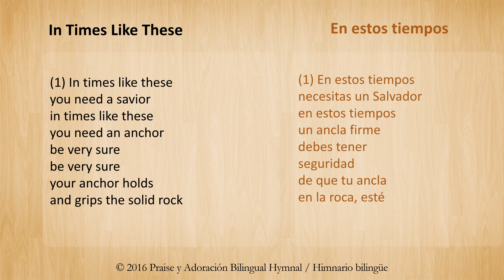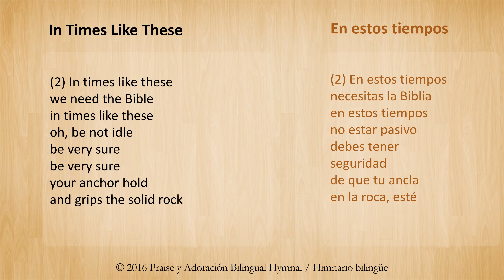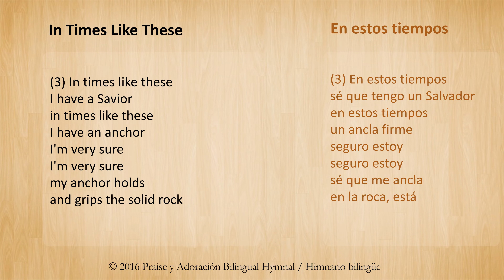Bilingual Karaoke: In Times Like These -En estos tiempos (English & Spanish Worship with lyrics)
Worship Bilingually in Spanish and English using the texts found in Praise y Adoración Bilingual Hymnal / Himnario Bilingüe, page 348. Sing either In Times Like These or En estos tiempos accompanied by the track provided as a courtesy by LBBC Subic.

Words: English: Ruth Caye Jones (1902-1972) © 1944 New Spring Publishing Inc. (ASCAP) (adm. at CapitolCMGPublishing.com) Castellano: María I. Mateo de Gómez (b.1947) Translation approved for use by CapitalCMG Publishing.com) All rights reserved.

What is Praise y Adoración Bilingual Hymnal? Praise y Adoración is a multi-denominational bilingual hymnal and worship resource that provides the lyrics of 950 Christian hymns and short songs (coritos) available in both English and Spanish; and where to locate the musical accompaniment in 75 other hymnals and songbooks published from 1931 to 2016. It also contains liturgical resources and topical Bible readings in English and Spanish.

¿Qué es el himnarios “Praise y Adoración”?  Es un himnario bilingüe y recurso de la adoración multi-denominacional que proporciona las letras de 950 himnos cristianos y coritos disponibles en inglés y español; y dónde ubicar el acompañamiento musical en 75 otros himnarios y cancioneros publicados de 1931 hasta el 2016. También tiene recursos litúrgicos y lecturas bíblicas en inglés y español.

Use this link to purchase the beautiful 986-page hardbound hymnal print edition which contains 750 bilingual hymns and 200 bilingual coritos for just $20.00- Praise y Adoración Bilingual Hymnal / Himnario bilingüe. Utilice este enlace para comprar la hermosa edición impresa del himnario en tapa dura de 986 páginas que contiene 750 himnos bilingües y 200 coritos bilingües por solo $20.00